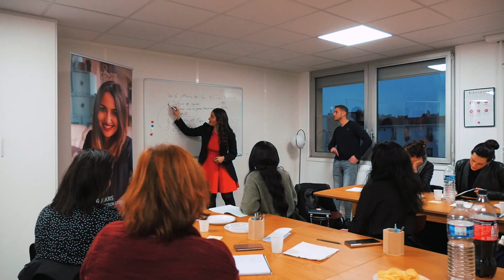4 points sensibles qui vont exciter un homme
Ta formation gratuite, "Les 5 fantasmes inavoués que les hommes rêvent d'avoir au lit !"

Brenda Boukris